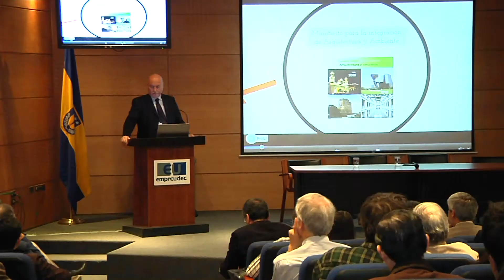CONGRESO INTERNACIONAL ARQUITECTURA 2